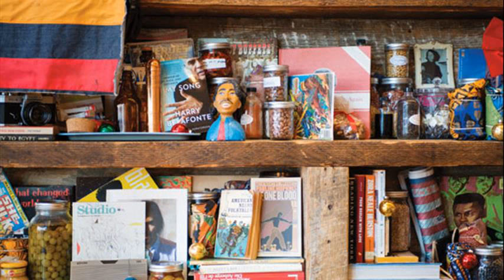bunny chow marcus samuelsson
marcus samuelsson bunny chow recipe